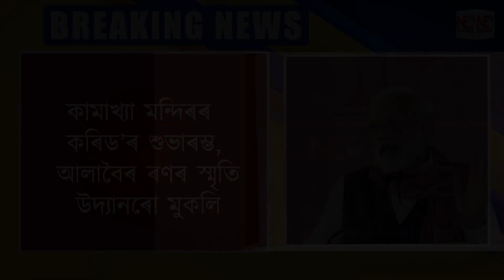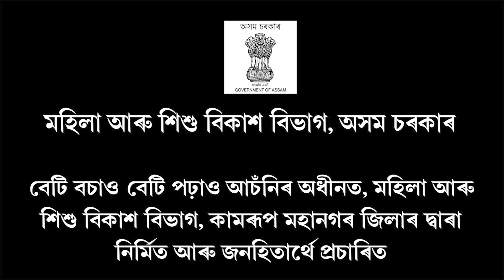দুদিনীয়া ভ্ৰমণসূচী কাৰ্য্যসূচীৰে অসমলৈ প্ৰধানমন্ত্ৰী নৰেন্দ্ৰ মোদী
অহা ৩ ফেব্ৰুৱাৰীত যোৰহাটৰ লাচিত বৰফুকনৰ প্ৰতিমূৰ্তি মুকলি অনুষ্ঠান